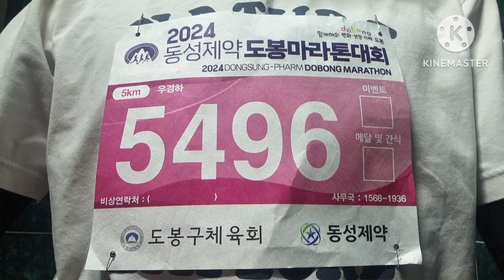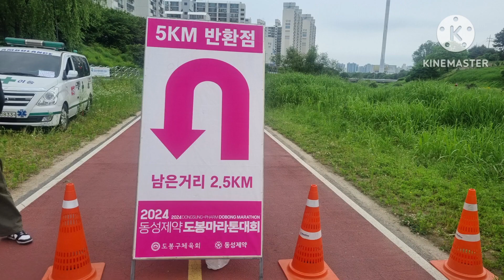가자~출발~! 2024 동성제약 도봉마라톤대회 5키로 참가 후기 -뜨거운 분위기와 열기